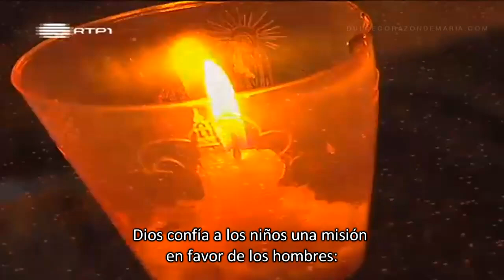Fátima 12 de Mayo- La Procesión de las Velas (subtitulado)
La procesión de las velas es una de las actividades más emotivas y populares que se pueden realizar en Fátima.

Tiene lugar la noche del 12 al 13 de cada mes en conmemoración de la primera aparición de la Virgen ante los niños. De Semana Santa a finales de Octubre esta procesión tiene lugar todos los días. Es en los meses de Mayo y Octubre cuando esta celebración reúne a mayor número de peregrinos.

Traducido por: Charly Pinto